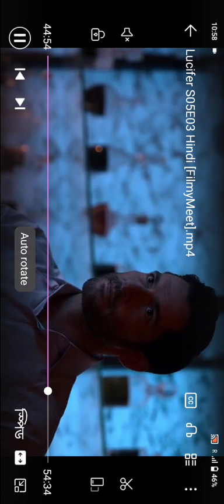Lucifer season 6 episode full shot new